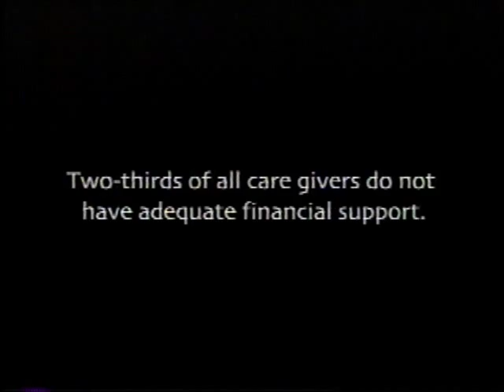Mother's Day at Tutwiler Prison - Part 2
Mother's Day at Tutwiler Prison is a portrait of three mothers and their families, and how they cope with being apart. It also takes a look at the Aid to Inmate Mothers visitation program.